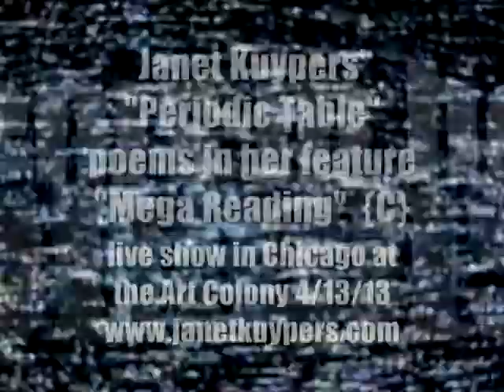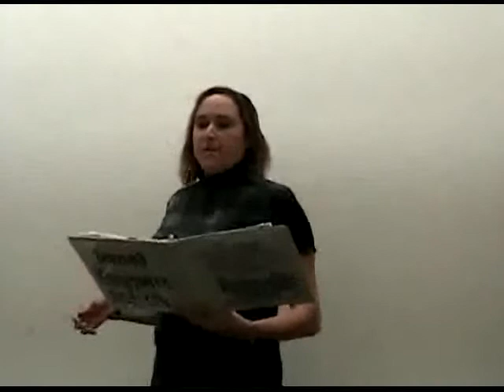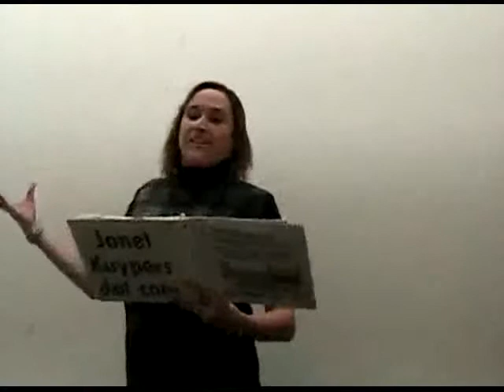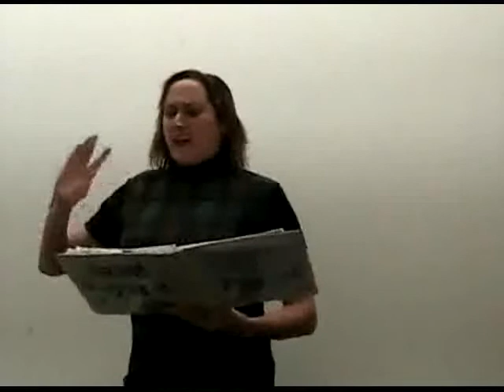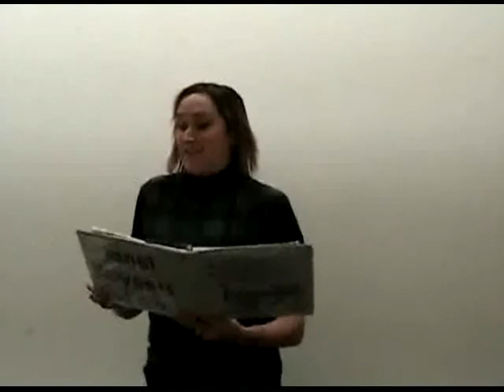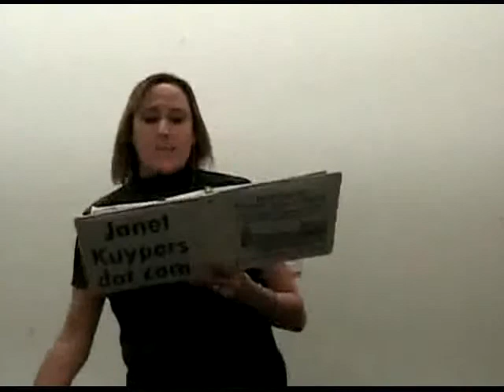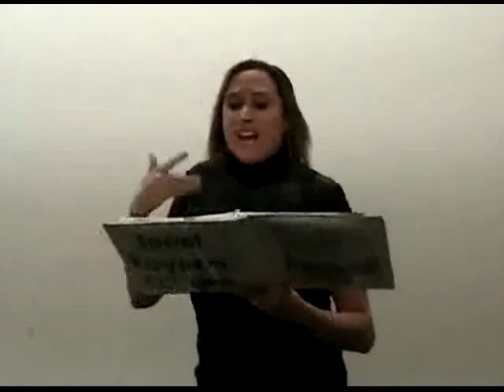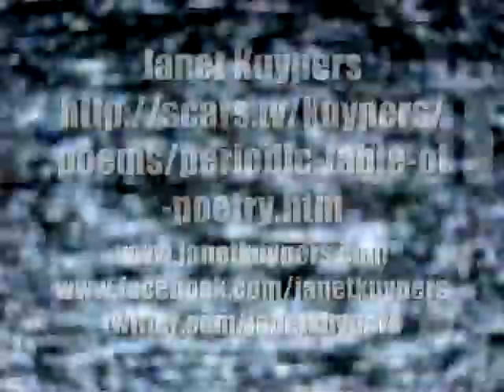Janet Kuypers' 5 Periodic Table poems @ Chicago's Art Colony Mega Reading show 4/13/13 {C}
Janet Kuypers performed 5 of her original Periodic Table poems in a live show in Chicago at the Art Colony in her feature titled "Mega Reading" (appropriately titled because we tried to read as many Periodic Table poems as she could in the amount of time she show was given at the Art Colony) April 13th 2013 (4/13/13, or 20130413). Her "Periodic Table of Poetry" series, which can be found online any time at either The poems she read in this feature (in order) include "Touching Cobalt" (read with John on stage with her), Bismuth, Cadmium, Manganese, and Cesium. These readings were filmed with both a Canon video camera and a Sony video camera.